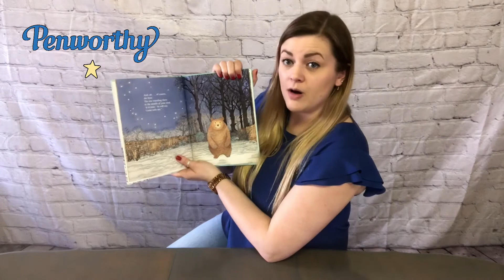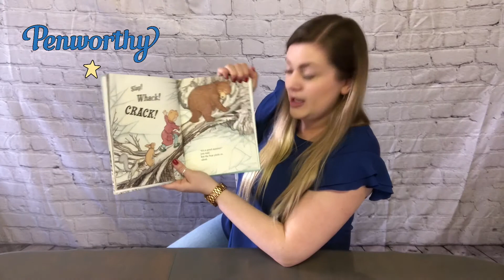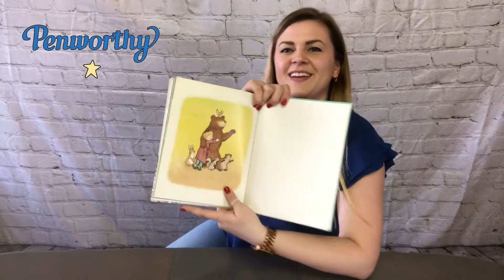Crinkle, Crackle, Crack It's Spring! by Marion Dane Bauer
Join a bear and other woodland animals on a moonlit walk to investigate strange noises and observe the arrival of spring. Booklist writes, ''Great for reading aloud and just right for springtime story hours, this is a fanciful version of how dramatic the change of season can sometimes seem.''